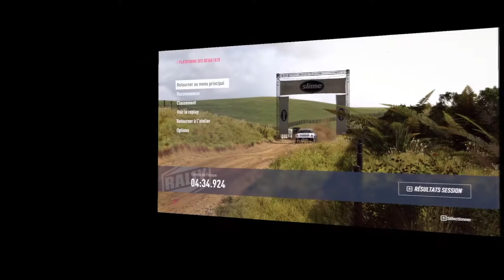Porsche 911 Group B - Dirt Rally 2.0 VR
Porsche 911 SC RS Group B (VR)
Fanatec CSL Elite
Fanatec Shifter and V3 Pedals